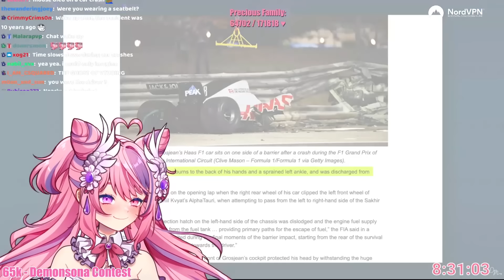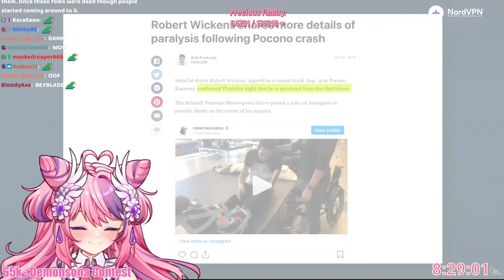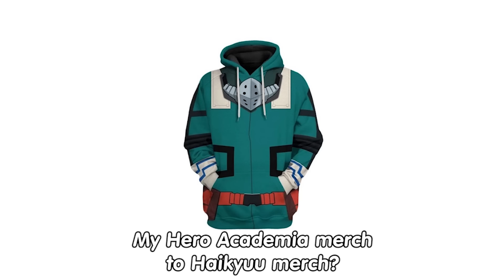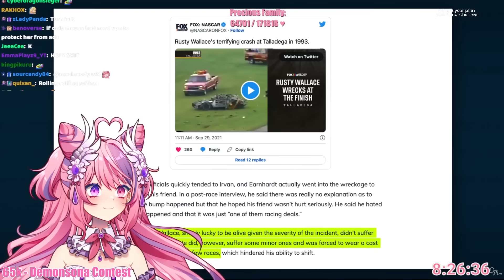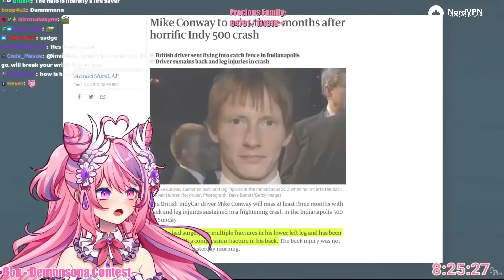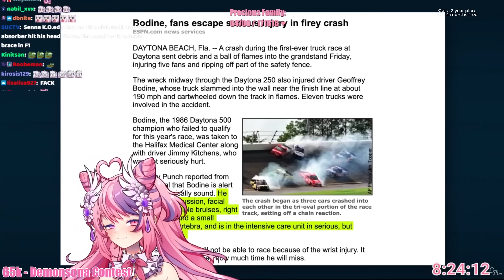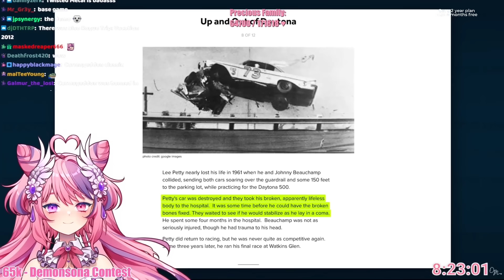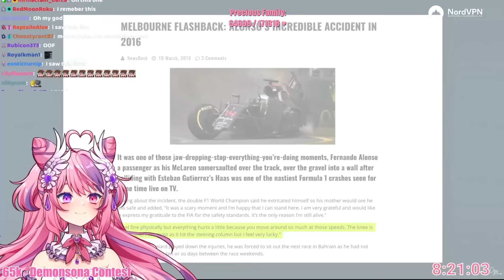Ironmouse Recacts to Unreal Racing Crashes